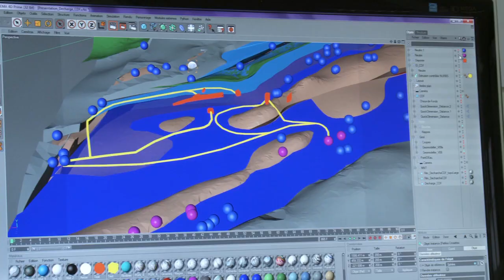Trailer project "Karstic waters, a water resource for the future?"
A project of the National Research Programme "Sustainable water management" (NRP 61).

Dr Pierre-Yves Jeannin
In Switzerland, 18% of the drinking water derives from karst aquifers. Across a third of the surface area of Switzerland, the researchers characterised such aquifers using the KARSYS method developed in the project. The authorities and water users can apply this method to the use and management of karst groundwater.